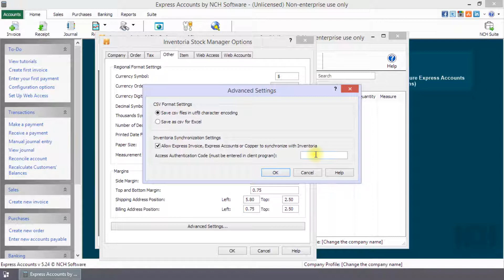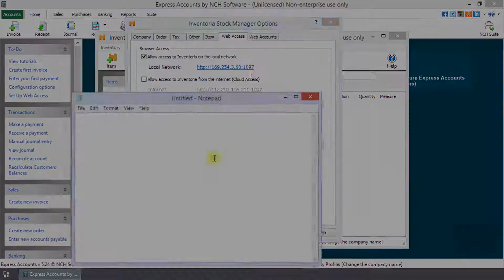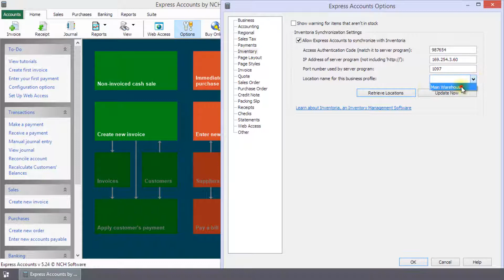How to Sync with Inventoria | Express Accounts Tutorial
This tutorial will show you how to sync Express Accounts accounting software with Inventoria inventory management software. You can also sync Inventoria with Copper point of sale software or Express Invoice invoicing software using the steps shown in this video.

To synchronize Express Accounts with Inventoria, click Options on the toolbar, select Inventory, click Update Now and then click Update in the Update Now dialog.

To link Express Accounts and Inventoria, both need to be installed on the same machine (server) and have web access enabled.

Open Inventoria, click Options on the toolbar, click the Other tab, click Advanced Settings…, check Allow Express Invoice, Express Accounts or Copper to synchronize with Inventoria and enter an Access Authentication Code.  This is a code created by you that you will need when setting up Express Accounts.  Click OK to close the Advanced Settings dialog.

Before closing the Options dialog, click the Web Access tab.  In-Browser Access you will either see Local Network or Internet active.  The IP address is the active address between http:// and the colon.  The port number is the number after the colon.  Copy the IP address and port number for use in setting up Express Accounts.

Open Express Accounts, click Options on the toolbar, select Inventory and check Allow Express Accounts to synchronize with Inventoria.  Enter the Access Authentication Code, the IP Address of the server program and the Port number used by the server program all of which you have just used or copied from Inventoria.  Click Retrieve locations and then select one from the Location name from this business profile dropdown.  Click Update Now to sync Express Accounts and Inventoria and click OK.  The Express Accounts inventory is now synchronized with Inventoria.